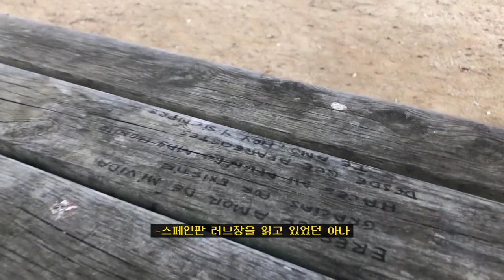바르셀로나 몬주익 산책하기! 가을감성 가득한 10월 바르셀로나!│ [바그녀]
안녕하세요! 바그녀 가 찾아왔습니다!
오늘은 아나와 지노지노가 뒷산, 몬주익 을 다녀왔어요!
가우디 투어에서 방문하던 전망대를 두발로 직접 다녀오니 추억이 방울 방울..!
바르셀로나 다녀오신 분들도 저희 영상을 보시면서 추억여행하시면 좋겠어요!
2020년 10월 가을의 바르셀로나, 그곳에 바그녀가 있었다...★
다음편은 사그라다파밀리아 성가족성당 입니다. 기다려주세횻!

앞으로 자주 영상 올릴테니,